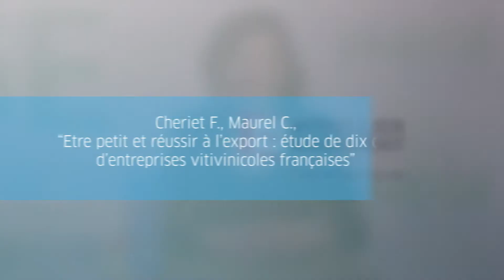Être petit et réussir à l’export : dix cas d’entreprises vitivinicoles françaises - Carole Maurel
Carole Maurel est enseignant-chercheur pour les formations du pôle Audit-Contrôle-Finance au sein de Montpellier Management.

" Plusieurs controverses jalonnent les recherches antérieures sur l’exportation des PME. L’objet de notre recherche est d’analyser les facteurs de succès et les risques d’échec à l’international de ces entreprises spécifiques. Pour cela, nous avons mené une analyse empirique sur dix cas d’entreprises vitivinicoles françaises. Nos résultats montrent une forte diversité des trajectoires à l’export et des visions distinctes du succès et de l’échec à l’international. De plus, trois stratégies non exclusives (partenariale, communication, ressources humaines) peuvent être distinguées. Enfin, la petite taille des entreprises vitivinicoles peut se traduire par des attributs compétitifs distinctifs (lien au terroir, spécialisation, image-histoire petit producteur). "

Vidéo de recherche réalisée dans le cadre du partenariat Fnege-Médias et Montpellier Management.